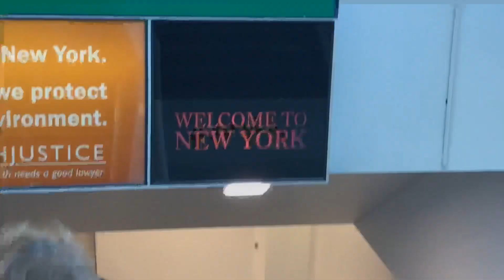New York City, 2019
Olivia, Julia, and I went to New York/Long Beach to visit our friend Elizabeth who is nannying out there! It was a much needed weekend trip! We saw SO many things from Times Square, Statue of Liberty, Brooklyn Bridge, went to the top of the Empire State Building, 9/11 Memorial, and so much more! ❤️